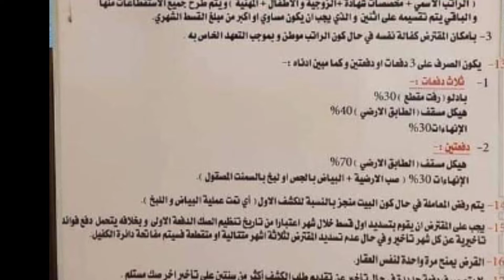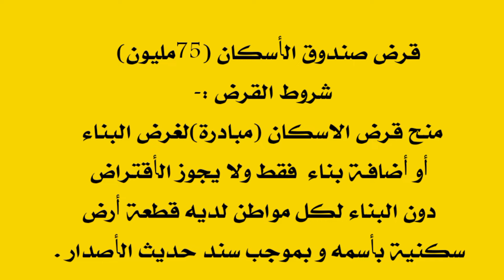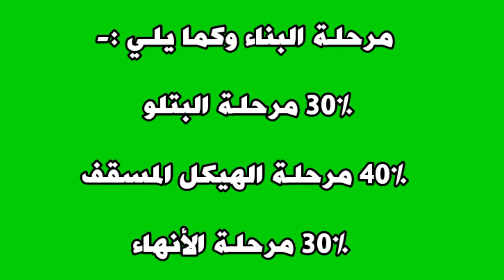75 مليون قرض صندوق الاسكان لكل مواطنا يمتلك قطعه ارض لاتقل عن 100 متر/ تعرف على الاستقطاع والشروط